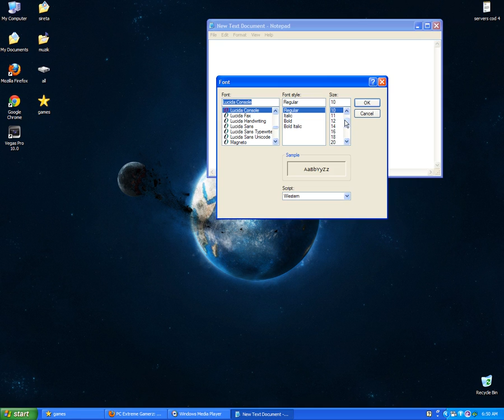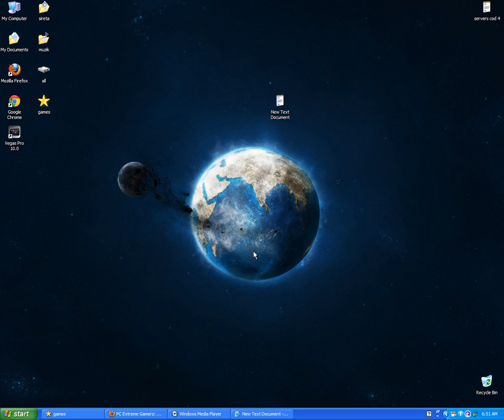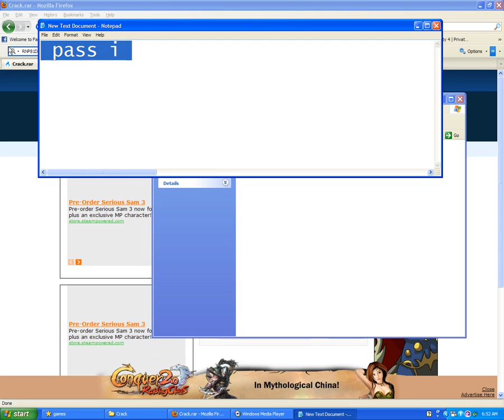Download Shift 2 Unleished pc + crack full and free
download just crack here no pass no survey just download and play!!!

the web site i was using is this and the best for games and hd movies no fake dont belive check it out here beech...i mean nice good looking person.

and if you want the game to download full free bla bala no survey or shit like that cos im not a beech i dot do that here it is but only for you bro and all youtube:

soooo go and PLAY!

and if you want the song ask and i upload it.